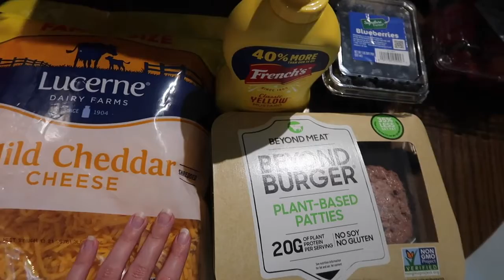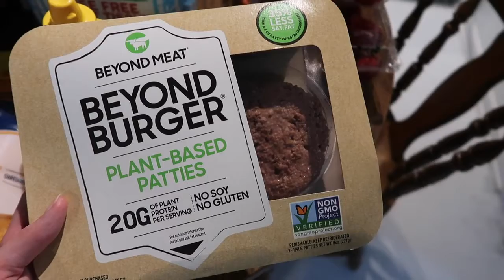Huge Bell Pepper in Our Grocery Haul ~ Vlog 8/28/20